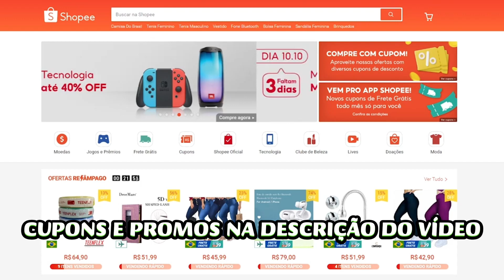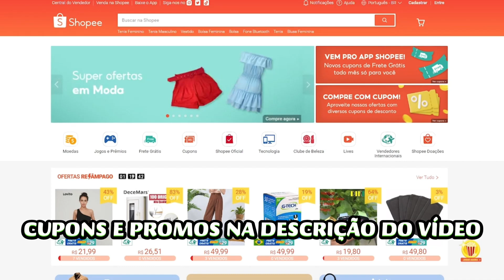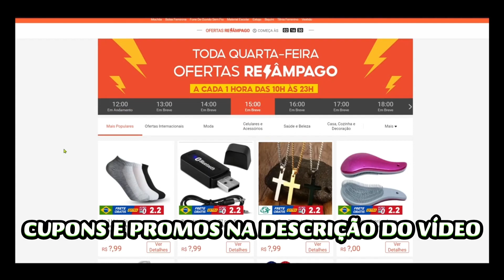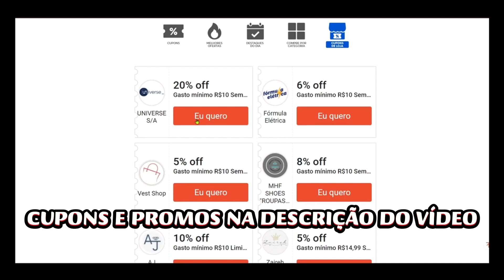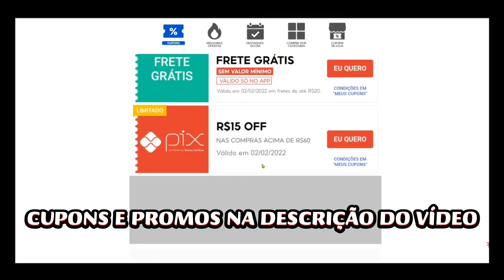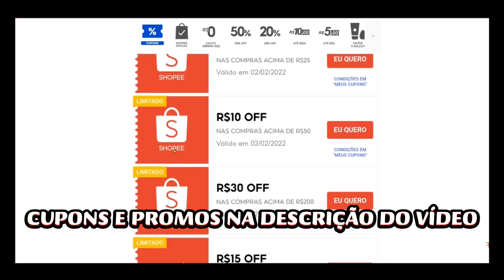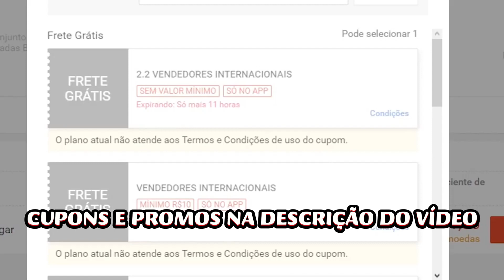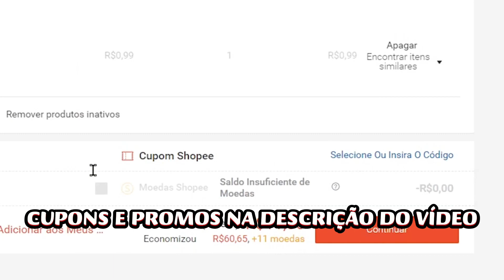CUPONS DE DESCONTO SHOPEE 🔥 CUPOM DE DESCONTO SHOPEE DESCONTOS E OFERTAS VALOR E FRETE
CUPONS DE DESCONTO SHOPEE   🔥 CUPOM DE DESCONTO SHOPEE DESCONTOS E OFERTAS VALOR E FRETE SHOPEE

SEGUEM OS CÓDIGOS DE CUPOM E PROMOÇÕES DA SHOPEE  (TEM QUE ATIVAR PELOS LINKS PARA FUNCIONAR!!!):

[SHOPEE] liberou cupons! Acesse e ative na sua conta

Corre que acaba rápido!!

CUPONS e OFERTAS do LIQUIDA de TECNOLOGIA!!

Especial MAIS VENDIDOS com desconto!!

Até 60% nas ofertas selecionadas!! Ótimas pechinchas!!

CUPOM SHOPEE   VÁRIOS CÓDIGOS DE CUPONS DE DESCONTO - COMO FUNCIONA PARA CONSEGUIR

Tudo por R$ 20 + frete grátis + cupom!!

As melhores ofertas da semana!!

Seleção de produtos com 50% OFF + Frete grátis + Ofertas exclusivas

CUPOM SHOPEE  VÁRIOS CÓDIGOS DE CUPONS DE DESCONTO - COMO FUNCIONA PARA CONSEGUIR + PROMOÇÕES SHOPEE
CUPOM PRIMEIRA COMPRA, CUPOM FRETE GRÁTIS, CÓDIGO DE CUPOM SHOPEE , COMO GANHAR CUPOM SHOPEE, COMO USAR CUPOM SHOPEE, COMPRAS SHOPEE, COMO GANHAR CUPONS SHOPEE , MEU CUPOM SHOPEE

Promoção válida enquanto durarem os estoques. Cupom não cumulativo com outras promoções do site.

COMO USAR O CUPOM DE DESCONTO E SABER MAIS CUPONS/PROMOÇÕES DA SHOPEE e como comprar: (expliquei no vídeo, vejam!!!)